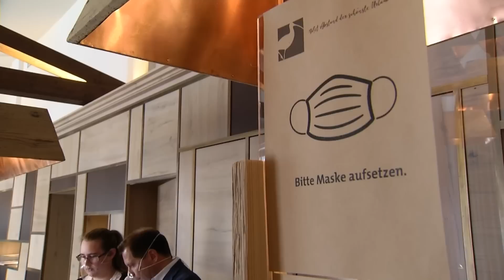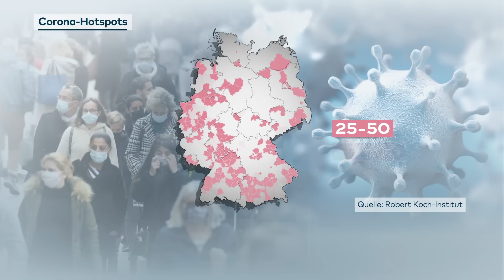CORONA IN DEUTSCHLAND: Diese Maßnahmen gelten jetzt in Ihrem Bundesland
Die Infektionszahlen steigen, und es gibt mehr und mehr Risikogebiete in Deutschland. Gleichzeitig werden immer mehr Corona-Maßnahmen von Gerichten gestoppt – der Kampf gegen Corona wird nicht einfacher.